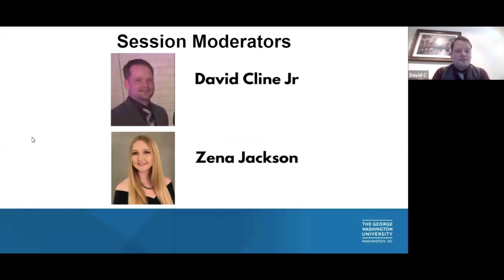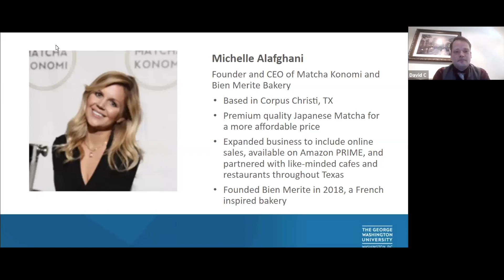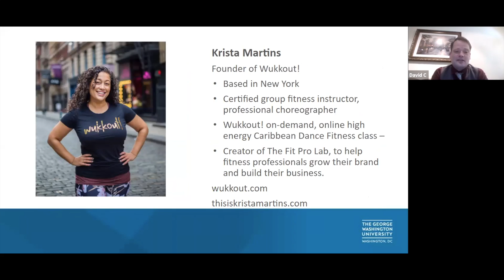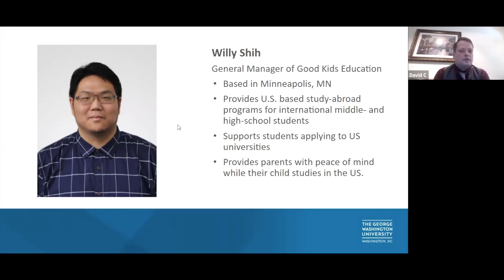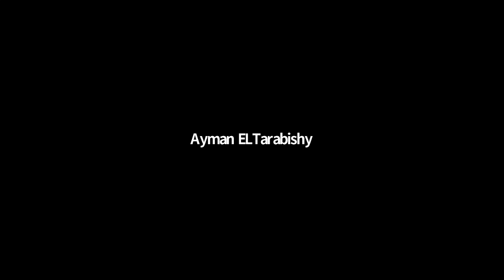Innovation of Minority-Led Companies in a COVID-19 World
As all of our previous patterns have been forced to change, it feels like everything, from logistics, mandatory closures, employee challenges, to financing, has become more difficult. The coronavirus pandemic has made it difficult for Women, Minority, and LGBTQ+ owned businesses. This session explores the difficulties of leading in a crisis and maintaining resilience while navigating social distancing and teleworking boundaries. This conversation will focus on financial adaptability and the willingness to change business models to meet goals, highlighting how business leaders can tackle employee engagement, and use storytelling to leverage and boost business innovation. In this session, you will hear from a variety of panelists from different industries as they dive deeper into innovative leadership styles to maintain effectiveness, and uplift their companies.

Team 9: Storytelling in Innovation, Creativity, and Entrepreneurship

Team 3: Minority-Led businesses

Speakers:

Ms. Veronica Droulia, Founder and CEO of Content Confidante LLC

Mr. Willy Shih, General Manager of Good Kids Education

Mr. Charles King, Founder of the Black & White Party, Inc

Ms. Krista Martins, Fitness Instructor, Choreographer, and Founder of Wukkout

Ms. Michelle Alafghani, Founder and CEO of Matcha Konomi and Bien Merite Bakery

Moderators: Zena Jackson and Dave Cline